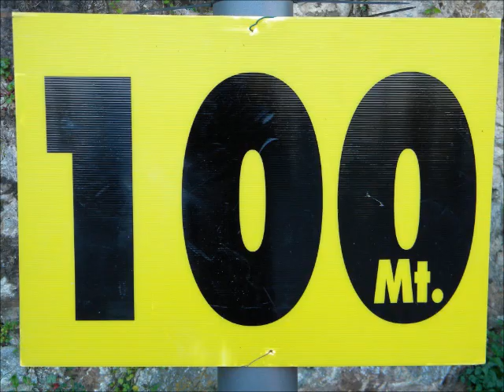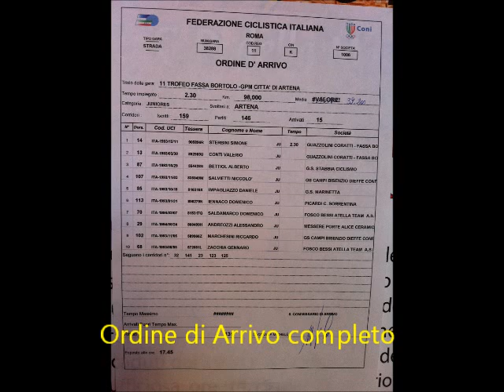by Mauro Andolfo- Gara ciclistica Juniores -03.04.2011 Artena Roma.wmv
1° Sterbini Simone
2° Conti Valerio
3° Bettiol Alberto
4° Salvietti Niccolò
5° Impagliazzo Daniele